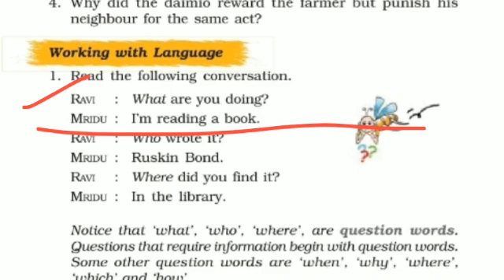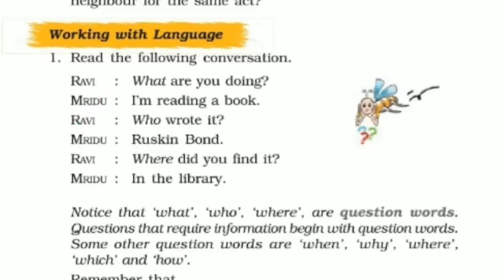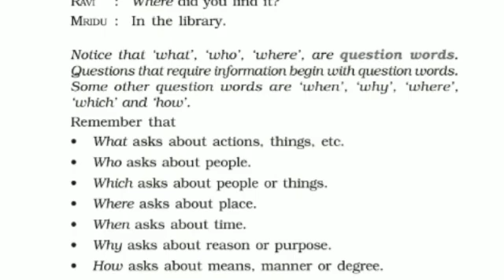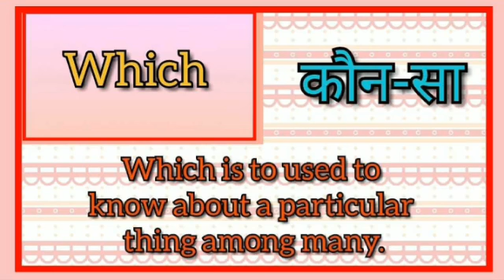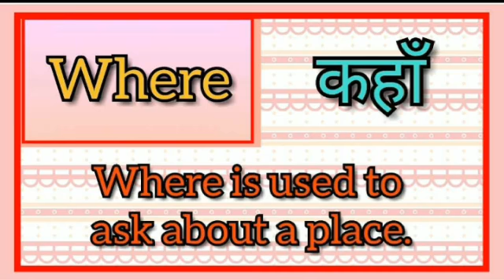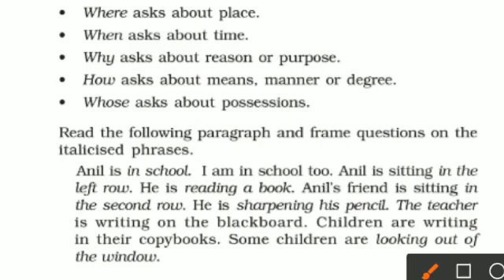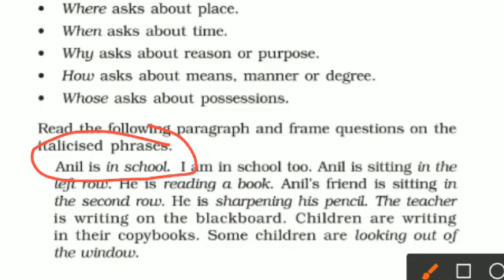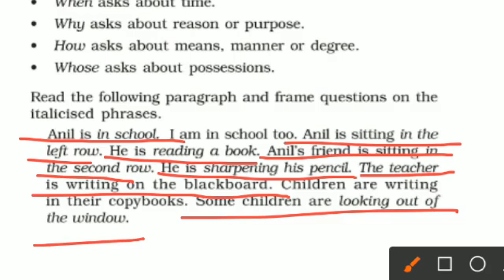English | Class 7 | Chapter 4.5 | The ashes that made trees bloom